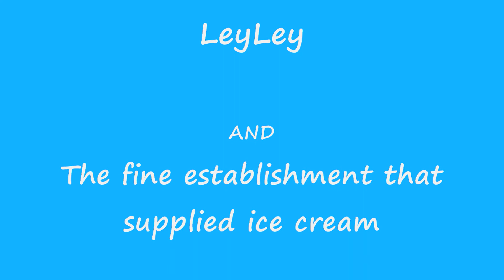Harlee eating ice cream